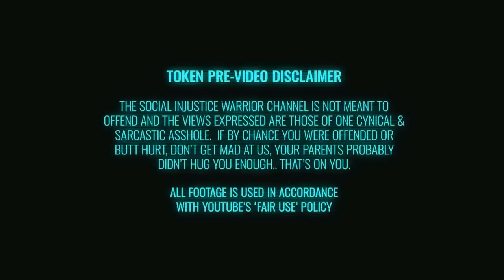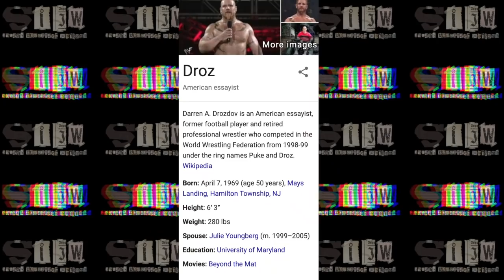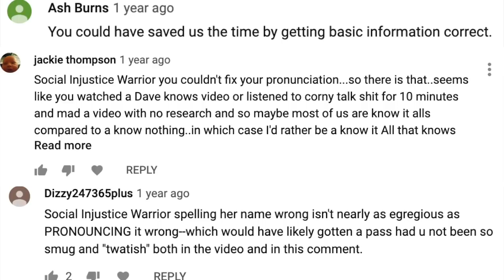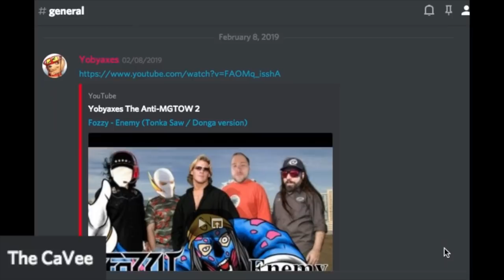THE SHORT CAREER OF DROZ